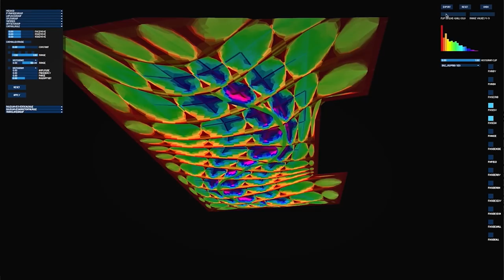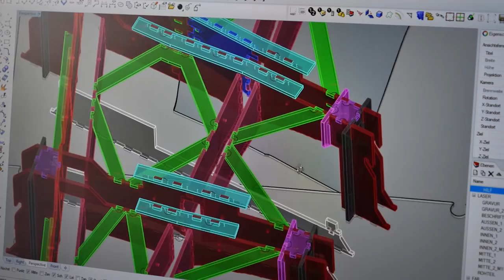Smart Slab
The unique architecture project "Smart Slab" combines the excellent structural properties of concrete with the geometric freedom of 3D printing. It allows for the creation of highly optimised building components with complex structural configuration out of concrete. The Smart Slab in DFAB HOUSE is the first full-scale architectural project to be fabricated using 3D-printed formwork.

The project Smart Slab is a collaborative project of the Digital Building Technologies Group (project lead), the Chair of Physical Chemistry of Building Materials, and the Chair of Structural Design at ETH Zurich. It is for the first time implemented as part of the DFAB HOUSE project at the Empa and Eawag NEST research and innovation construction site in Dübendorf.